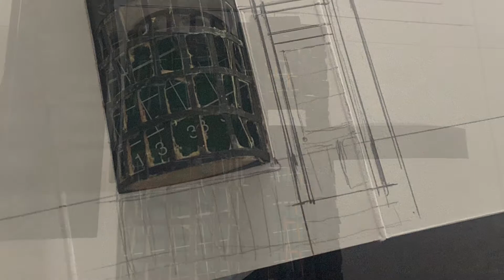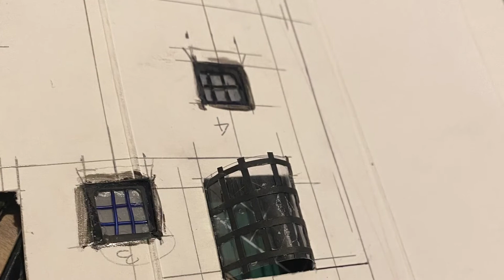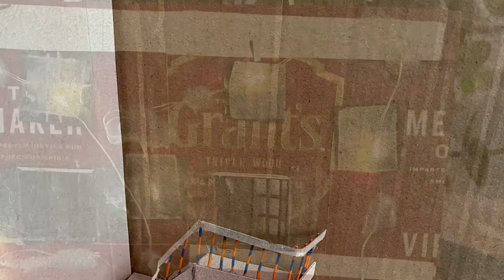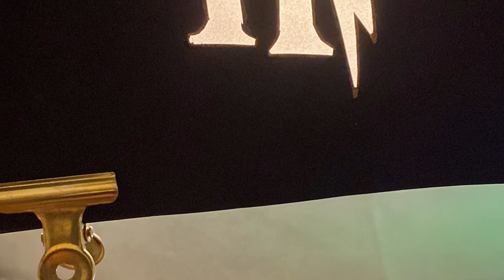Book Nook « Ollivanders Wand shop »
Hello, it’s my first video and first book nook all made from scratch. It’s a set of pics during the process. Will try to make a Timelapse next time for futur ones.